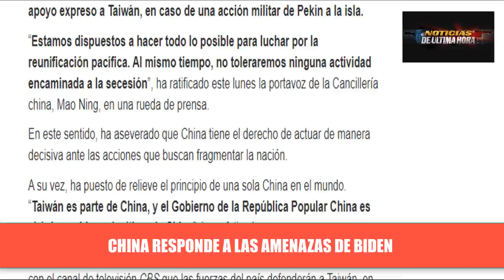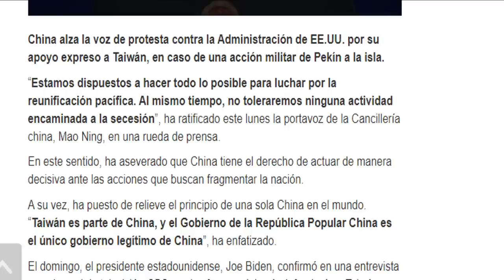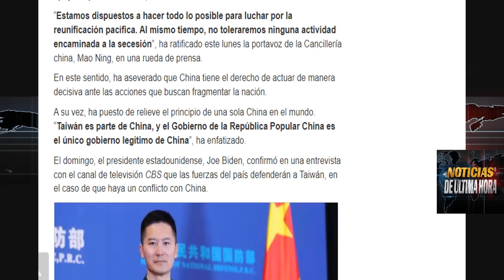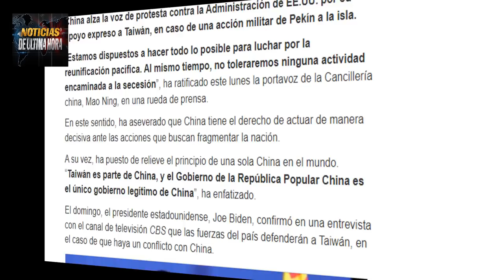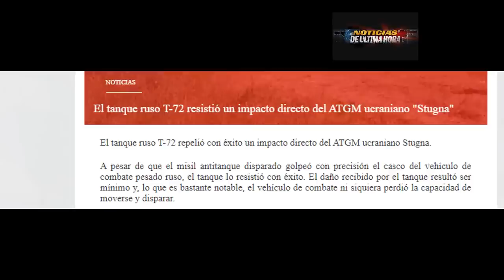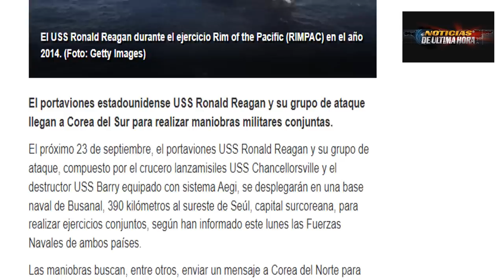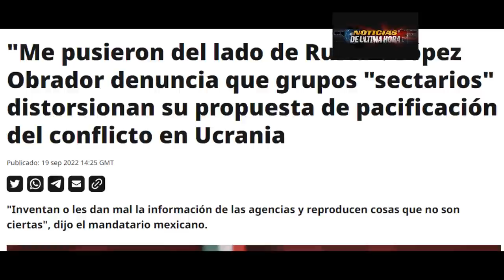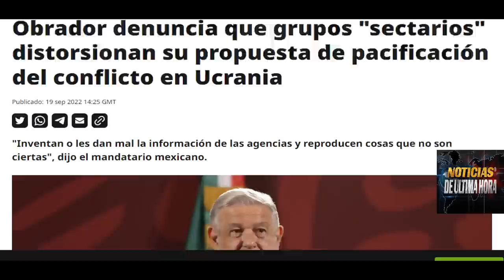B1den ENFURECE al Dragón CHINA amenaz4 a OCCIDENTE peskov advierte si hay ataques en territorio ruso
ULTIMA HORA NOTICIAS INTERNACIONALES HOY 20 SEPTIEMBRE 2022 Noticias estados unidos noticias china Taiwan hoy.

El presidente del Norte lanzo una seria advertencia a China en caso una invasión a la isla .

por su parte hubo respuesta contundente de china.

EEUU Desaia a Corea del norte envio al USS Ronald Reagan a ejercicios militares en Corea del Sur.

Rus1a advierte de consecuencias a ucrania en el caso de ataques en territorio ruso con misiles de largo alcance suministrados por occidente.

Presidente de México responde a las criticas de ucrania respecto a su propuesta para apaciguar el conflicto ruso ucraniano,